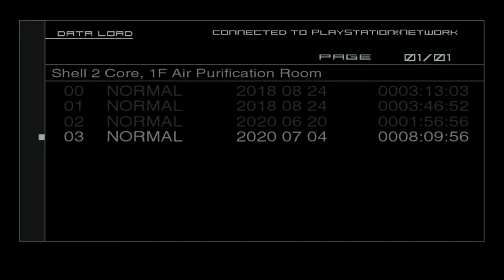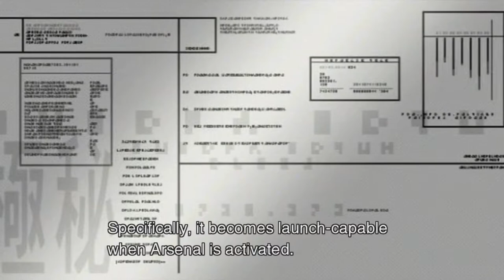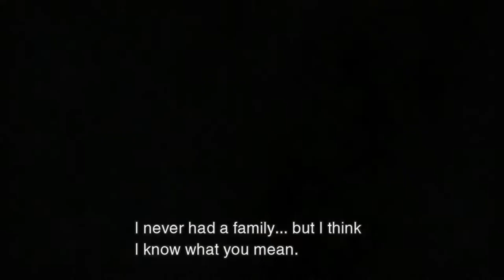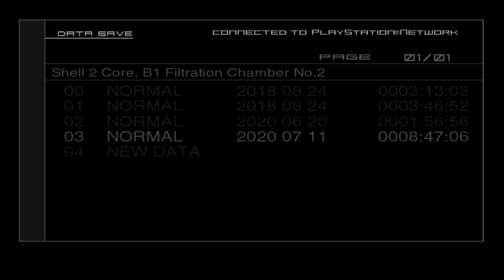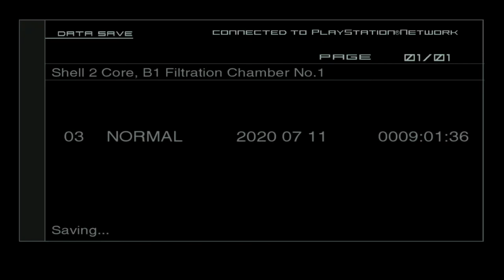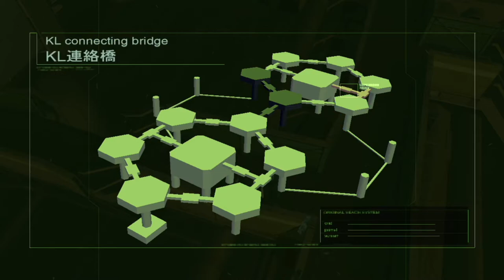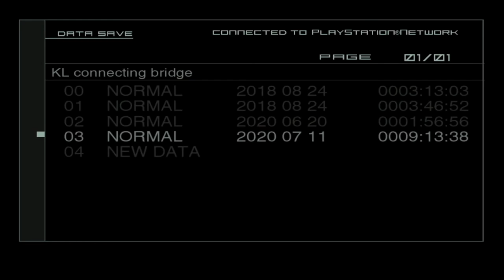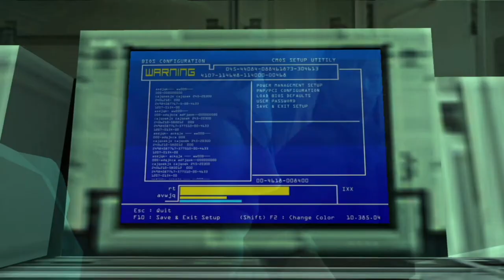Let's Stream - Metal Gear Solid 2: Sons of the Patriots pt. 4